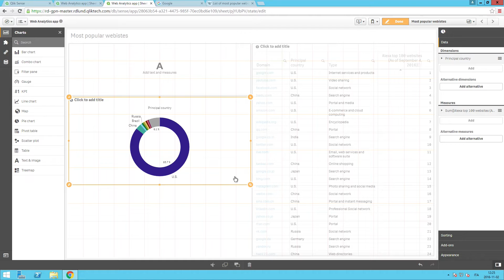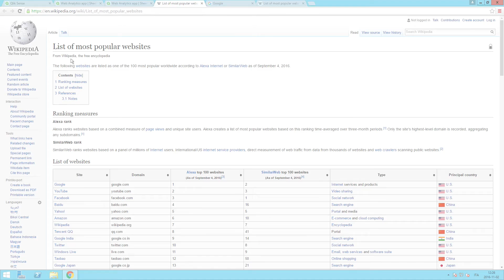How to make data values show up as hyperlinks in Qlik Sense - Qlik Tuesday Tips and Tricks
This video shows you how to show data contained in the straight table columns as hyperlinks and how to add a hyperlink to the text you’ve inserted in a text & image visualization.